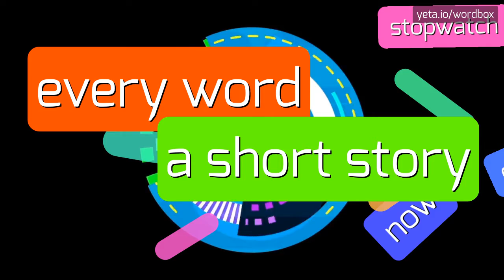REFUNCTION - HOW TO PRONOUNCE IT!?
Watch how to say and pronounce "refunction"!